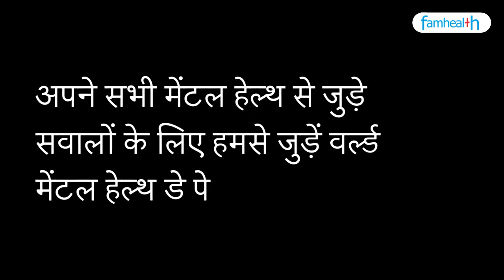मानसिक स्वास्थ्य के समस्या की पहचान कैसे करें | How to identify mental health problems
मानसिक स्वास्थ्य से संबंधित लक्षणों और व्यवहार के बारे में पहचानना और बात करना सीखें। यदि आपके पास मानसिक स्वास्थ्य से संबंधित कोई प्रश्न हैं, तो 10 अक्टूबर 2021 को हमारे साथ जुड़ें क्योंकि हम विश्व मानसिक स्वास्थ्य दिवस पर विभिन्न मानसिक स्वास्थ्य विशेषज्ञों से बात करेंगे
What are the 5 signs of mental illness?

What are the 7 types of mental disorders?

How do you know if you are mentally ill?

How can I test my mental health?

Health Questions?

Famhealth is a platform created to help patients and families through various issues related to the health of the family. Get access to hundreds of stories and questions from various people. Share your story with everyone and inspire other members of the community. Join support groups and get help from other folks.Famhealth is a platform created to help patients and families through various issues related to the health of the family. Get access to hundreds of stories and questions from various people. Share your story with everyone and inspire other members of the community. Join support groups and get help from other folks.